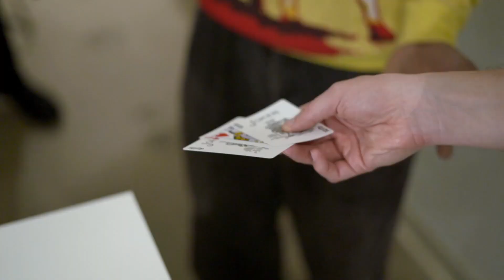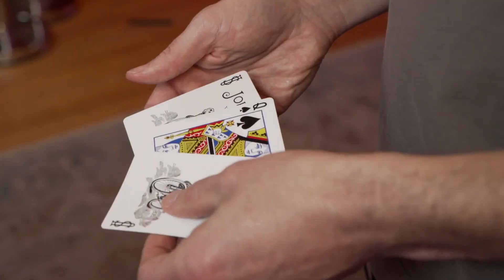ENTOURAGE - Gordon Bean